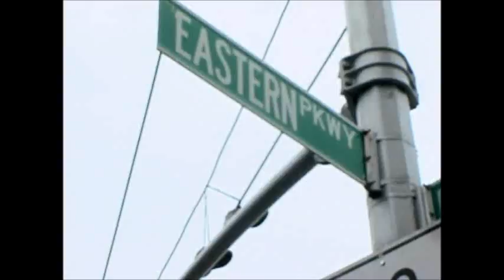Post Punk Kitchen Episode 3: The Passover Episode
Terry and Isa make vegan matzoh ball soup and coconut cream pie. The musical guest is Stupid. Originally aired on Brooklyn Public Access Television (BCAT) March 2004. For recipes